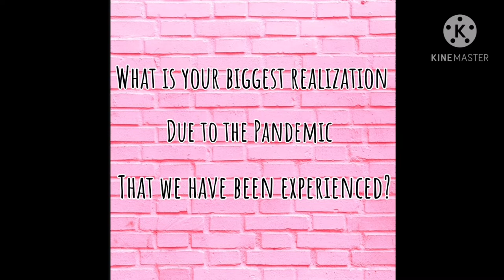Pandemic Realization / Drop Your Answer Challenge